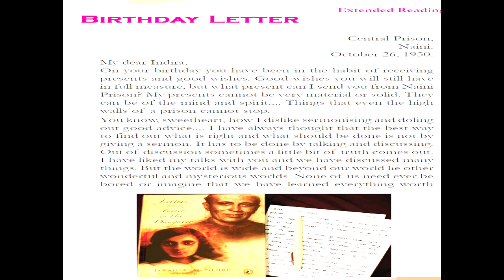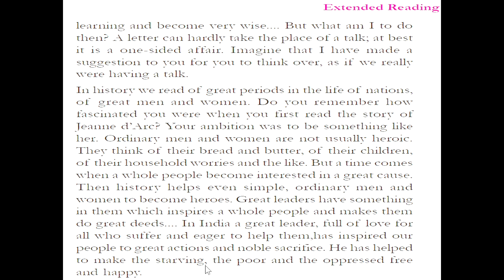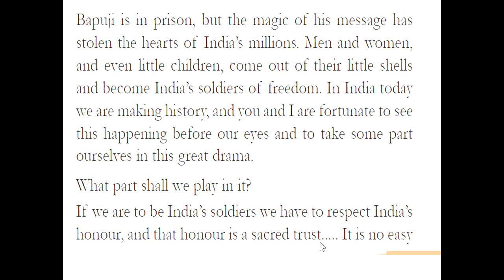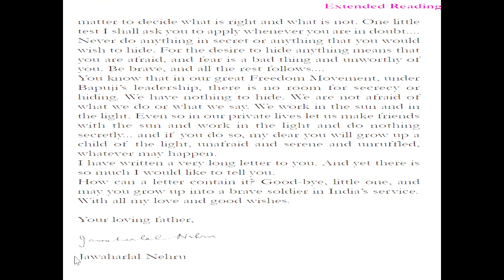CLASS5|UNIT2|EXTENDED READING|BIRTHDAY LETTER|മലയാളത്തിൽ|FULL CHAPTER|MALAYALAM EXPLANATION|SCERT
CLASS5|UNIT2|EXTENDED READING|BIRTHDAY LETTER|FULL CHAPTER|MALAYALAM EXPLANATION|WRITTEN BY JAWAHARLAL NEHRU TO DAUGHTER|LETTER TO INDIRA|LETTER TO GOD CONTINUATION